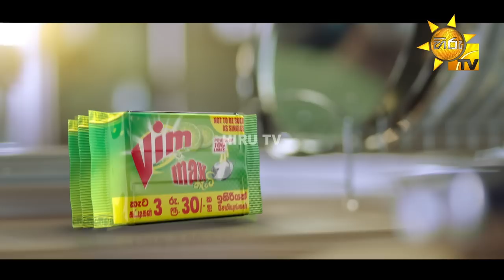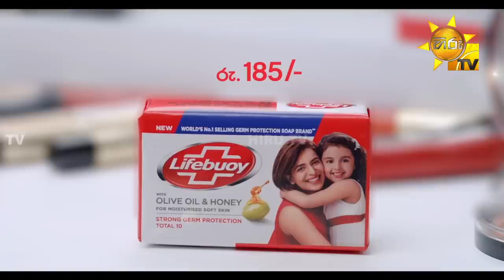Happy Hour - Dinesh & Randella | Episode - 09 | 2023-03-12 | Hiru TV